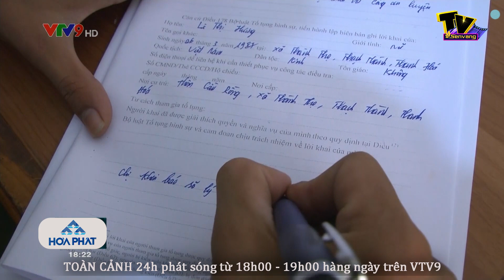CHÓ THẢ RÔNG - Nỗi ám ảnh kinh hoàng trên nhiều tuyến đường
. Không ít vụ việc chó thả rông c.ắ.n người gây thương tích, thậm chí gây nguy hiểm tính mạng nhưng các chủ nuôi không bị xử lý. Chó được thả rông không rọ mõm vẫn rất phổ biến.